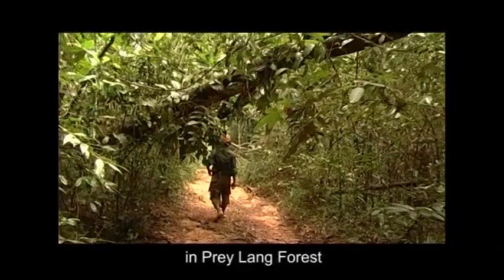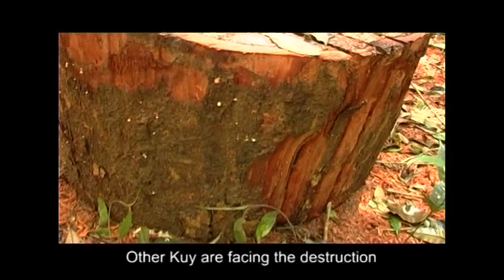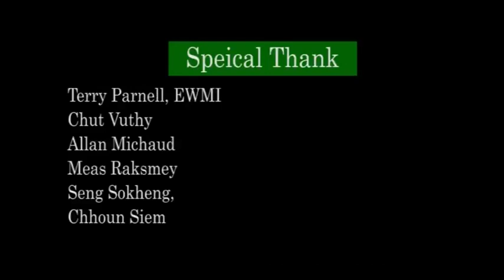SEADocs: Prey Lang - Fire of Light - Light of Hope by Kim Samath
SEADocs -- The Southeast Asian Student Documentary Award is a competition to encourage the art of documentary filmmaking in the region as a platform to engage with pressing social and environmental issues. The 2011 competition invites students aged 18 -- 28 in Cambodia, Indonesia, the Philippines, Thailand and Vietnam to make a film under the theme "Tree{s} of Life: Seeds of Change".

Fourth Year Student of the Department of Media and Communication of the Royal University Kim Samath was one of three contestants for Cambodia chosen to participate in the international competition. For her film "Prey Lang - Fire of Light, Light of Hope" she traveled to the Prey Lang Forest to investigate how people are living close with the largest forest in the area that is under constant threat of deforestation.

The Southeast Asian Student Documentary Awards is an initiative by the Goethe Institute.